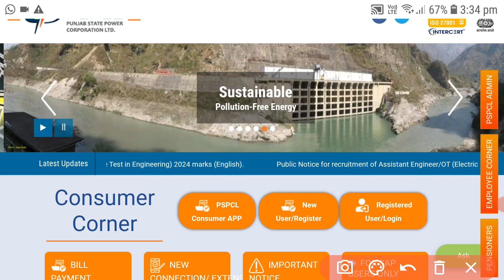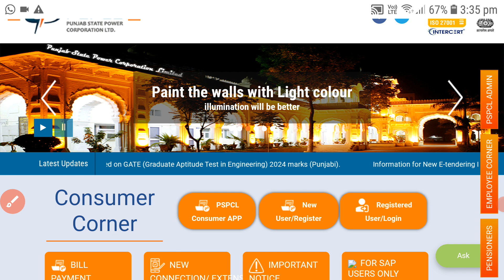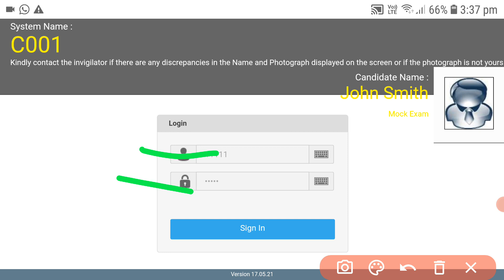How to download PSPCL Assistant Lineman Admit Card 2024 Out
PSPCL Assistant Lineman Admit Card 2024 Out